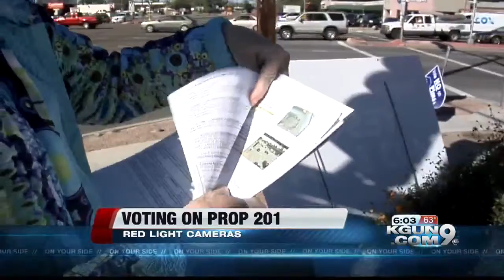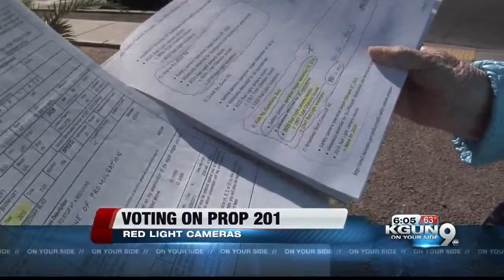Red light cameras. Know the facts before you vote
Are you planning to give them the green light? Or are you planning to put on the brakes when it comes to red light cameras?